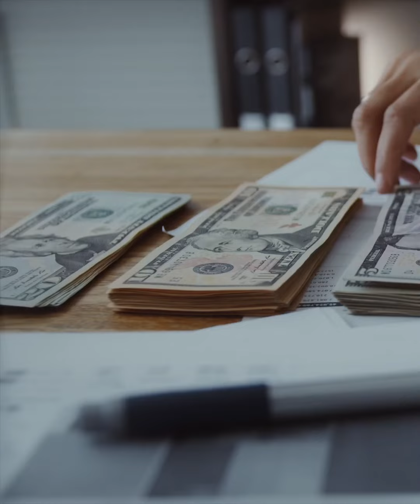19keys says “Education & Family are Dangerous”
Video takes place during a Detroit stop on his highest lvl tour . As he supports local ground roots movement “New Era Detroit “

And delivers a powerful passion filled speech in front of a sold out crowd ..